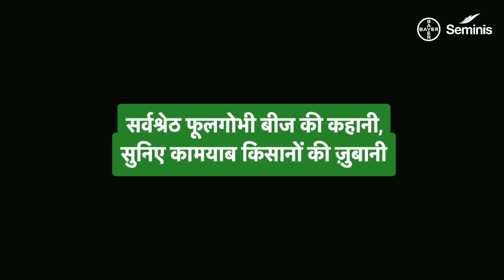Bayer Seminis - Fortaleza | देखिये क्यों किसान फ़ोर्टालीज़ा पर लाभकारी फसल के लिए विश्वास करते हैं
सुनील जी, उत्तर प्रदेश के फूलगोभी किसान बता रहें हैं क्यों वह चुनेंगे फ़ोर्टालीज़ा फिरसे!

फ़ोर्टालीज़ा की खूबियां:

• 75-80 दिनों की परिपक्वता
• दूधिया सफेद रंग
• रोग सहनशीलता
• औसत वजन 1.25-1.5 किलो